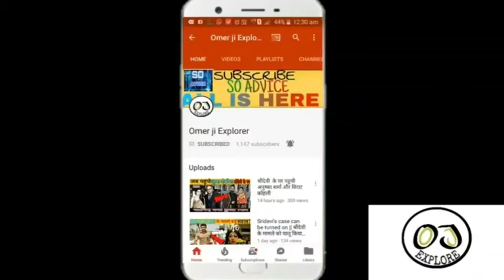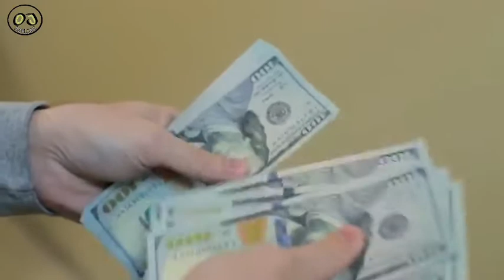That The Property Of Sidhu Moose Wala | इतने करोड कि सम्पति छोड गये सिद्धू मूसे वाला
Hello and welcome guys tho Aaj ke iss video me Maine apko batayavhai sidhu moose wala ki net worth kitne hai or sidhu moose wala kitni fees lete the ek concert ka or ek song ka Kitna paisa milta tha sidhu moose wala ko or 1 month ki income of sidhu moose wala milenge sabhi jawab sidhu moose wala ki income net worth sampatti ki janne ke liye video pura Dekhe.

Note :-
All information Are collected from internet..